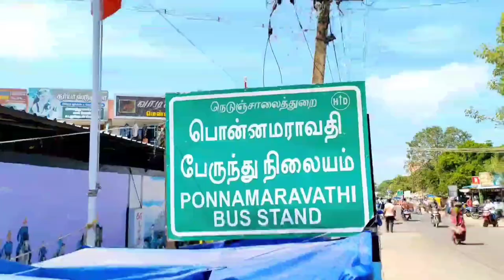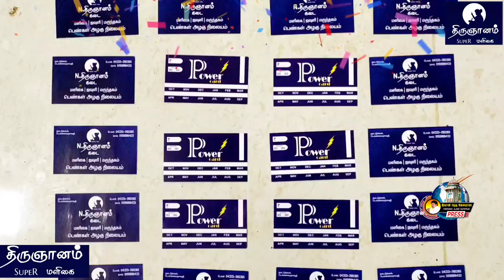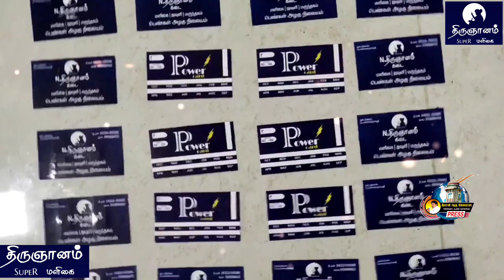நம்ம திருஞானம் கடையின் அம்சமான ஆஃபரை பாருங்க.. அசந்து போவீங்க! அதிர்ஷ்டம் உங்களுக்கு..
பொன்னமராவதி திருஞானம் மளிகை கடை தீபாவளி சீட்டு விற்பனை ஆரம்பம்...

பொன்னமராவதி பத்திரிக்கை நிருபர். கீரவாணி அழகு இளையராஜா. எம்.ஏ.எம். பில்  இசை.
உதவிப்பேராசிரியர் .
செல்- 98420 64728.